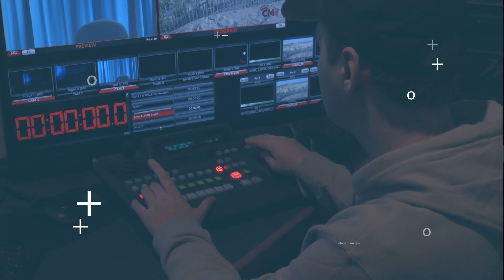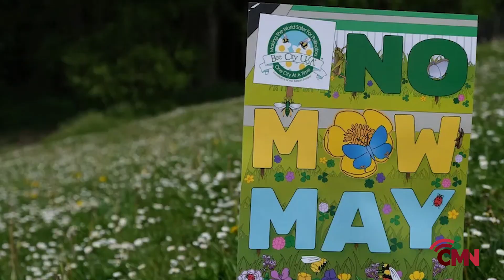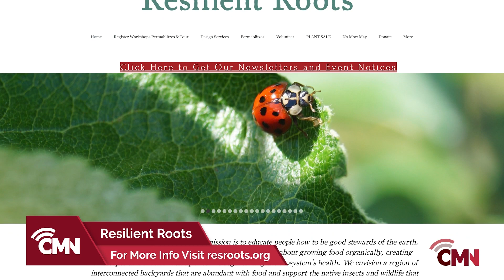Cape Media News | May 19, 2023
On this episode of Cape Media News:
Resilient Roots & No Mow May,
Acrobats Flip at Hyannis Circus, and …
A Legislative Update from Representative Flanagan.
These stories and more, tonight on Cape Media News.